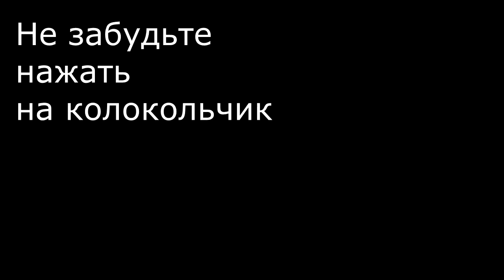Праздничная Закуска " Рафаэлло" к Новогоднему Столу! Невозможно Устоять!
Всем привет дорогие друзья! Предлагаю Вам интересный рецепт закуски из простых ингредиентов, которая получается необыкновенно вкусная и великолепно смотрится на праздничном столе .

Ингредиенты:

1 Куриная грудка копченая – 150-200гр
2 Шампиньоны – 5-6 шт
3 Лук – 1 шт
4 Яйцо – 2 шт
5 Огурцы маринованные – 4 шт (мелкие)
6 Сыр – 50г
7 Майонез по вкусу
8 Зелень укропа
9 Красные ягодки или зерна граната
10 Соль, перец по вкусу

I offer an interesting recipe for snacks from simple ingredients, which turns out to be extremely tasty and looks great on the holiday table .

Ingredients:

1 smoked Chicken breast-150-200g
2 Mushrooms-5-6 PCs
3 Onions - 1 PC
4 Egg – 2 PCs
5 pickled Cucumbers - 4 PCs (small)
6 Cheese-50g
7 Mayonnaise to taste
8 dill Greens
9 Red berries or pomegranate seeds
10 Salt and pepper to taste